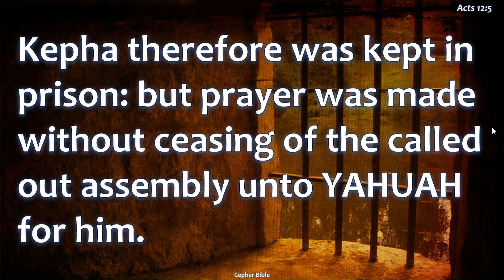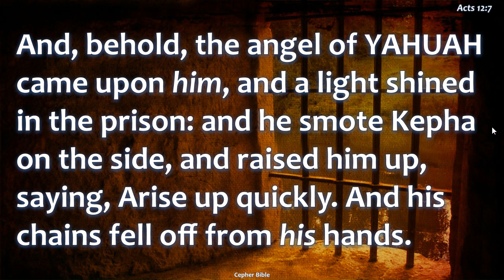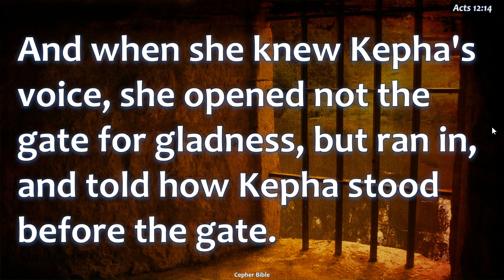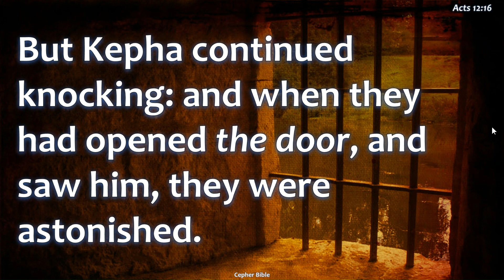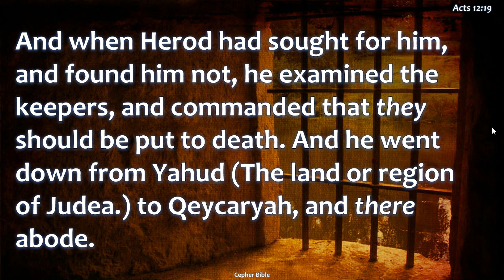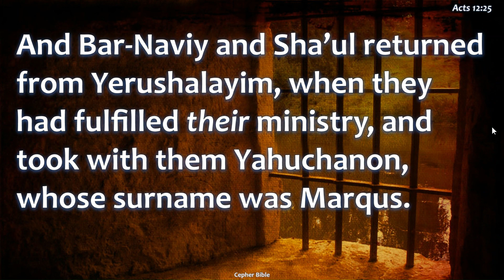Acts - Ma'asiym 12 et Cepher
Acts aka Ma'asiym 12 Read by Richard Lynch from the et Cepher Bible Version
All Glory to YAHUAH throught His Son YAHUSHA